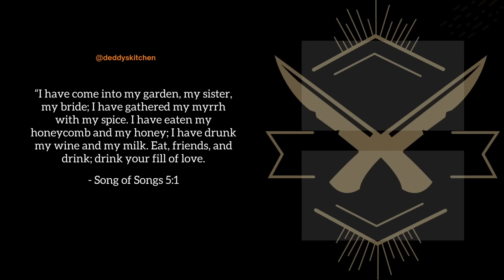How to make Jerk BBQ Ribs! + Deddy's Garden Update! | Deddy's Kitchen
It's JerkRibs day & today we're learning how to make The very BEST ones!!! There's LEVELS to cooking a DELICIOUS Jerk BBQRibs and now that you're learning Deddy's version, you're about to set yours apart from the rest! Welcome to Deddy’s Kitchen!

If you’re new to the channel, welcome to the family! I know people say this a lot but we mean it when we say- YOU & YOUR BELLY ARE NOT GOING TO WANT TO MISS THIS!